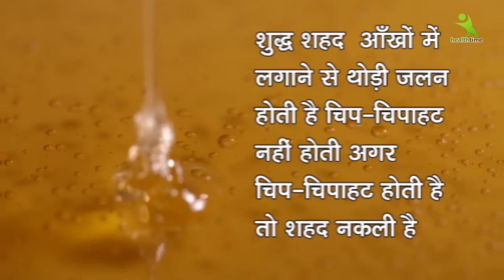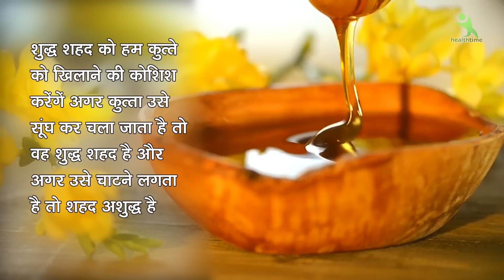1 मिनट में घरेलु तरिके से जाने शहद असली है या नकली। How to test Honey is Pure. नकली शहद से बचे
शहद को जांचने के 7 तरीके अपनी इस वीडियो में मैं आपको बताउंगी जिनसे आप जान सकते है की आपका शहद असली है या नकली इनमे से कोई भी आप आजमा के देख सकते है और पता लगा सकते है।
इसी तरह के और भी काफी वीडियो आपको youtube  पर मिल जायेंगे जैसे कैसे जाने शहद असली है या नकली !!How to check if honey is pure or not ?
असली शहद की पहचान करे/// सिर्फ 1 मिनट में,शुद्ध शहद की पहचान कैसे करें!!जाने शहद असली है या नकली !!How to check if honey is pure or not ?,How To Check Purity of Honey | हनी क्वालिटी टेस्ट,शुद्ध शहद की पहचान कैसे करें!!How to Check the Purity of Honey at Home?Honey Purity Test|,जानिए शहद की शुद्धता की जांच करने के 7 तरीके और क्या हैं इसके अद्भुत फायदे - Purity of Honey,